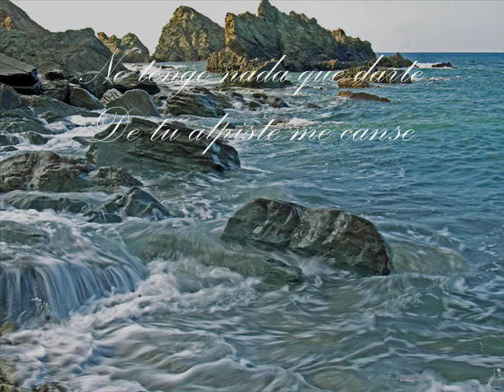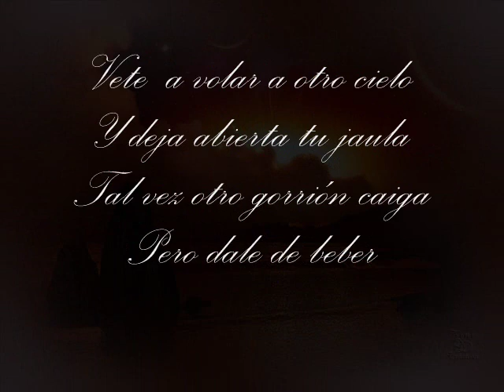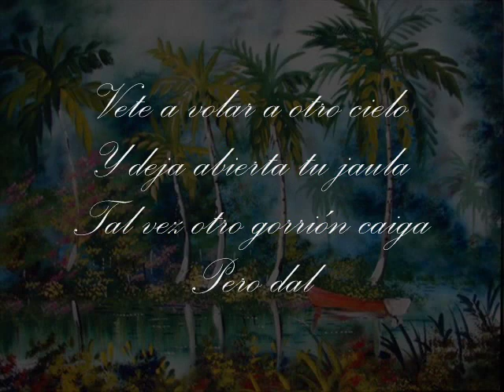¡¡ Lo que no fue no será !!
En tus manos yo aprendí a beber agua
Fui gorrión que se quedo preso en tu jaula
Porque yo corte mis alas
Y el alpiste que me dabas
Fue tan poco y sin embargo yo te amaba
Fue mi canto para ti siempre completo
Sin ti no pude volar en otro cielo
Pero me dejaste solo
Confundido y olvidado
Y otra mano me ofreció el fruto anhelado

Lo que un día fue no será
Ya no vuelvas a buscarme
No tengo nada que darte
De tu alpiste me canse
Vete  a volar a otro cielo
Y deja abierta tu jaula
Tal vez otro gorrión caiga
Pero dale de beber

Déjame encender la luz no quiero nada
Si esto hubiera sido ayer lo tomaría
La primera vez que ofreces
Para que yo aquí me quede
Pero sin amarte ya que ganaría